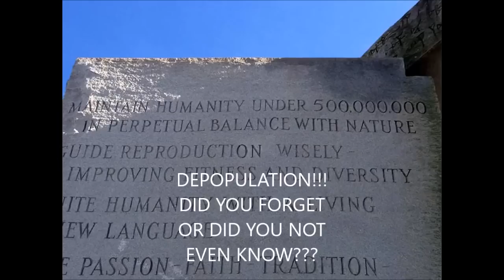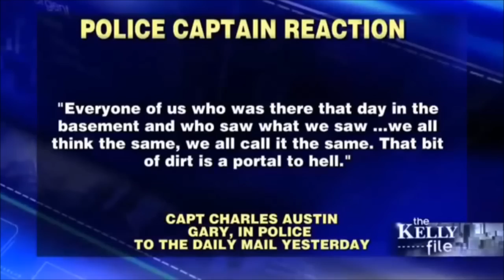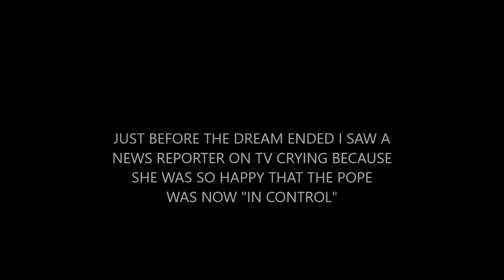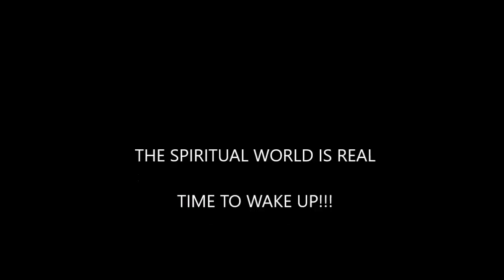DEMONS IN THE FLESH: THE SATANIC AGENDA CONTINUES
AS WE GET CLOSER TO THE OPENING OF THE 6TH SEAL, AMERICA AND THE WHOLE WORLD IS BEING PLUNGED INTO HELL FASTER AND FASTER. OPEN YOUR EYES, YOU MUST FIGHT THIS WICKED WORLD OR DIE WITH IT. NO ONE IS PERFECT WE ARE ALL SINNERS, BUT THE TIME HAS COME TO MAKE A CHOICE. THE CHOICE IS JESUS OR SATAN